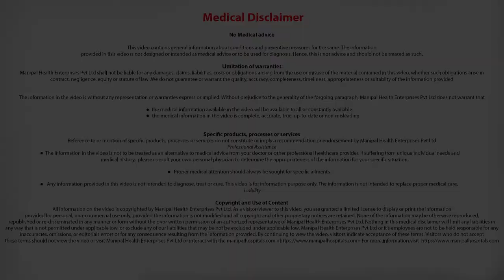When can I get back to my normal life after the surgery?| Bone Marrow Transplantation in Bangalore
Dr Mallikarjun Kalashetty of Manipal Hospital, Bangalore explains when can I get back to my normal life after the BMT procedure.

Dr Mallikarjun Kalashetty is a Consultant in Haematology, Haemato Oncology & Bone Marrow Transplantation at Manipal Hospitals, Old airport road. With rich experience in the field, Dr Mallikarjun is one of the Top Doctor for Bone Marrow Transplant in Bangalore.

Field of Expertise:
1. He has special interest and expertise in performing Blood & Bone Marrow transplantation, for various benign and malignant disorders. He is trained in transplantation at Vancouver General Hospital, Vancouver Canada.
2. Diagnosing and treating, Malignant Haematologic disorders like Acute and Chronic Leukemias, Hodgkin’s and Non-Hodgkin’s Lymphomas, Myeloma, Myelodysplastic syndrome (MDS).
3. Diagnosing and treating Red cell disorders like Aplastic Anaemia, Autoimmune Haemolytic Anemia, Nutritional Anaemia, Thalassemia and Sickle Cell Anaemia.
4. Diagnosing and treating Platelet disorders like Immune thrombocytopenic purpura-ITP, Thrombotic thrombocytopenic purpura (TTP).
5. Diagnosing and treating thrombotic disorders like Deep vein thrombosis.
6. Diagnosing and treating bleeding and coagulation disorders like haemophilia, von Willebrand disease, platelet function disorders.
7. Evaluating and managing haematologic complications arising in pregnancy, postpartum period.
8. Evaluating and managing haematologic complications in Renal disorders, Rheumatologic disorders, Gastrointestinal disorders, Neurologic disorders, Intensive care units.